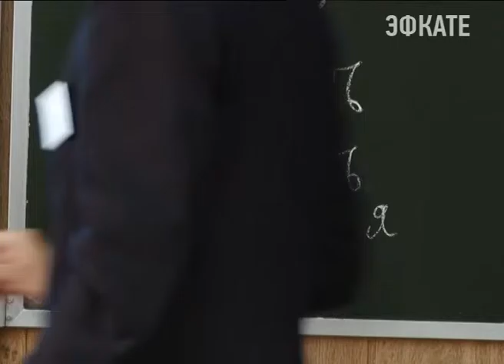«Учителю года России» из Армавира губернатор вручил ключи от новой квартиры. Новости Эфкате Сочи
Губернатор посетил школу, где преподает Александр Шагалов и вручил ему ключи от новой квартиры.

Он открывает своим ученикам мир словесности и литературы. Рассказывает о писателях, поэтах, да и сам пишет стихи. Потомственный филолог Александр Шагалов у школьной доски всего три года. Но за это время смог влюбить в свой предмет учеников настолько, что они слушают его затаив дыхание или спорят, отстаивая каждый своё мнение.

Вот и сегодня, казалось бы, обычный урок русского языка завершился неожиданно. К восьмиклассникам на урок заглянул губернатор Вениамин Кондратьев. Глава региона тоже сел за парту и слушал урок абсолютного победителя конкурса «Учитель года России». А уже позже, общаясь с ученики, отметил, что Александр Шагалов не просто учит литературе и орфографии, а заставляет их думать и мыслить.

Сочи. Новости.
Телеканал Эфкате.